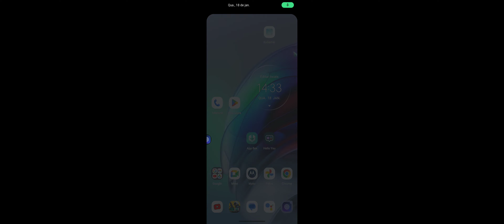Play no horário do rango